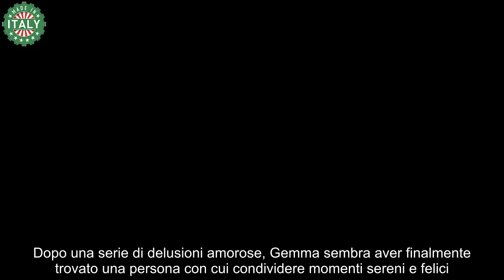Uomini e Donne, “Barbara fuori dal programma” Cosa sta succedendo al trono ove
Anticipazioni uomini e donne: Barbara De Santi potrebbe presto lasciare il programma. Clamoroso colpo di scena

La nuova registrazione di “Uomini e Donne”, il popolare dating show di Canale 5 condotto da Maria De Filippi, ha portato con sé una serie di colpi di scena e momenti di tensione che hanno acceso gli animi dei partecipanti e degli spettatori. Al centro delle polemiche, ancora una volta, troviamo Barbara De Santi, una delle dame più iconiche del programma, che ha vissuto una giornata particolarmente intensa e movimentata.